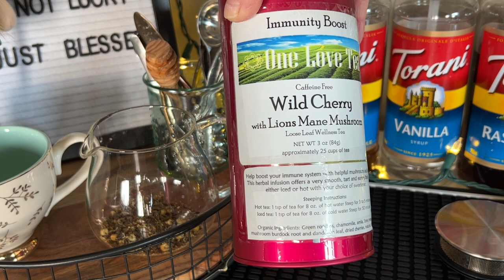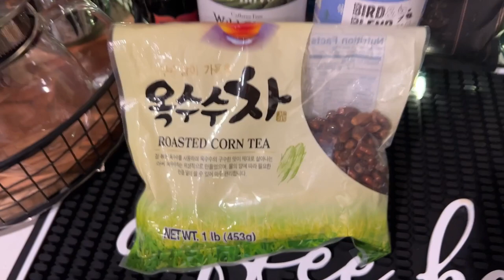Delicious teas that I rarely pick to drink || Teas in a day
What are some teas that you enjoy but rarely choose?

I welcome ideas and discussions! If you’d like to buy me a cup of tea to help me with video creation, I’d love that!